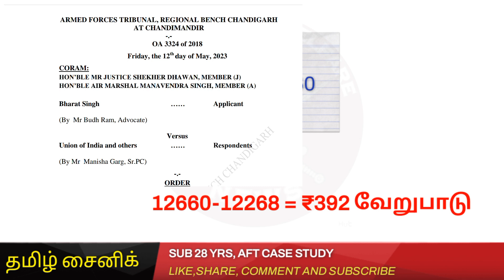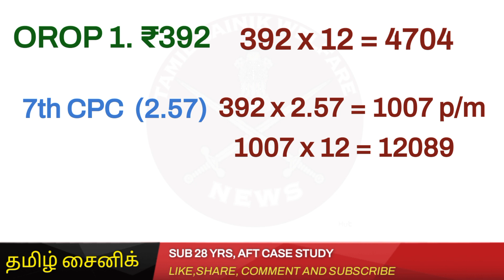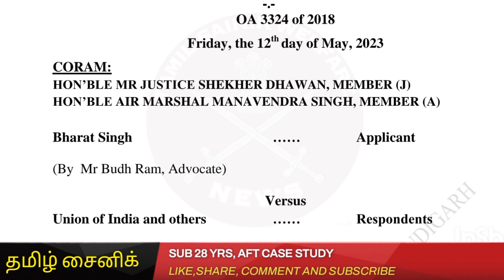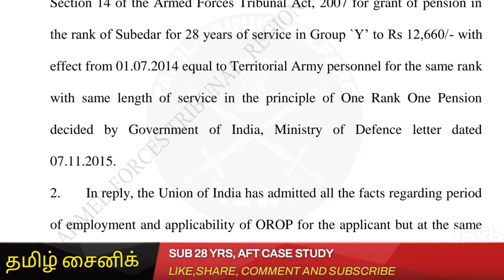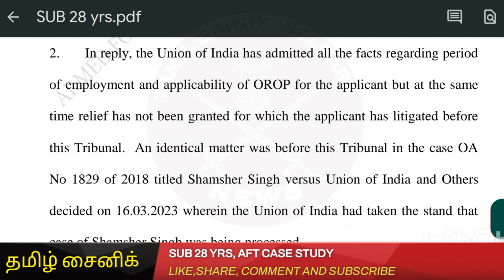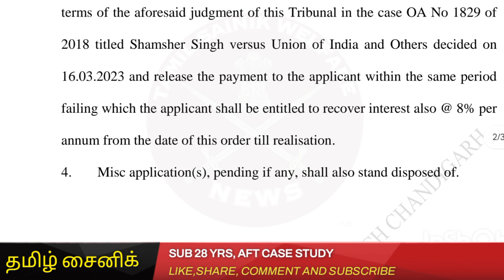28YRS SUB PAY HIKE AFT CASE STUDY IN TAMIL | YEARLY 12000 PAY INCREASE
♦️download this video related file♦️

This video was  Pre/Post 2006 Veterans, ex-servicemen, pensioner's and family pensioner how to slove pension related issues and pension documents related issues solving method, CSD, ECHS, Disability pension, Pension calculation all details are explained in tamil.

orop latest news today
OROP 2 ARREAR
orop arrear latest news

Whatever videos or photos I have taken in this video have been taken for an educational purpose so that people can get more knowledge.